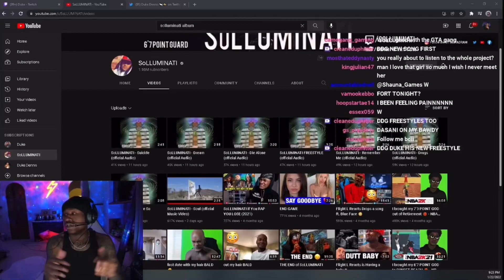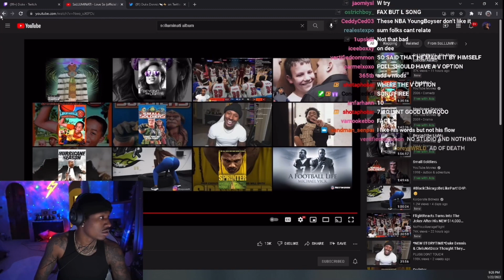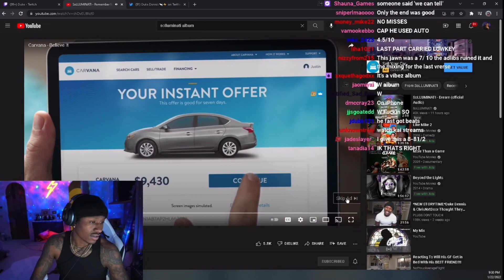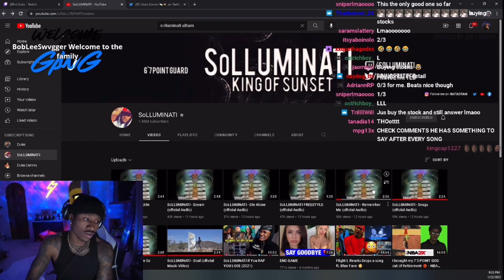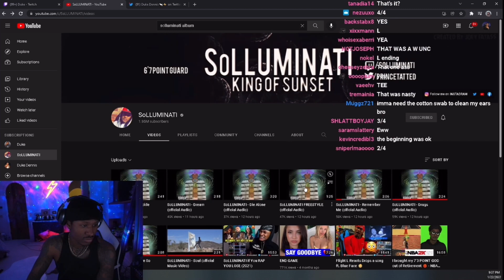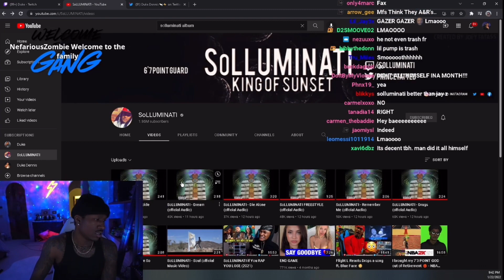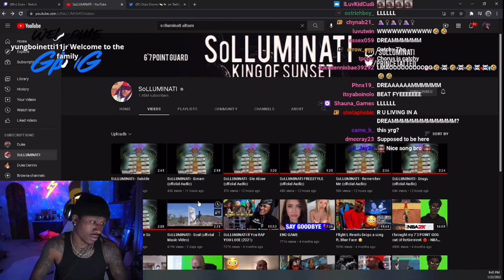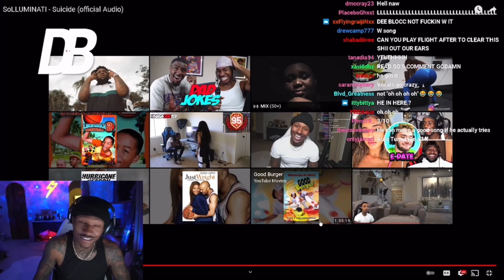Duke Dennis reacts to Solluminati ReBIRTH Album